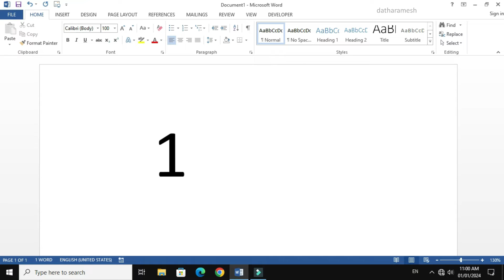Information Symbol Shortcut Key In MS Word